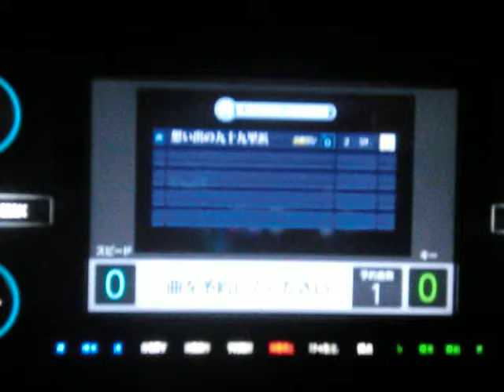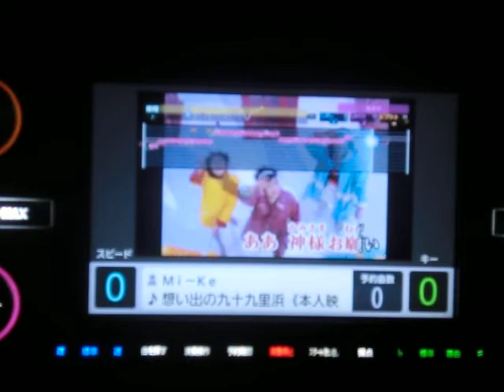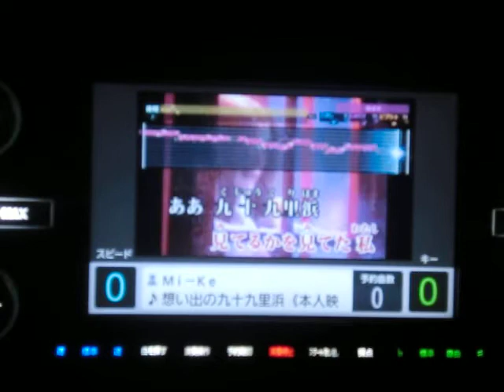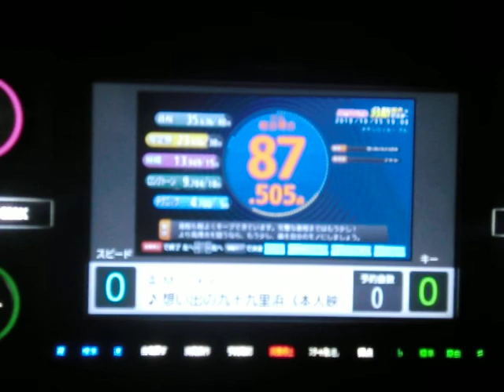想い出の九十九里浜 Mi-Ke ｂｙ 烏龍茶ロック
説明　相も変わらぬ面倒くさがり一発撮りおやじが　ハンネつけてくれた人の好きな曲　初めてうたってみました＼(゜ロ＼)(／ロ゜)／・・・